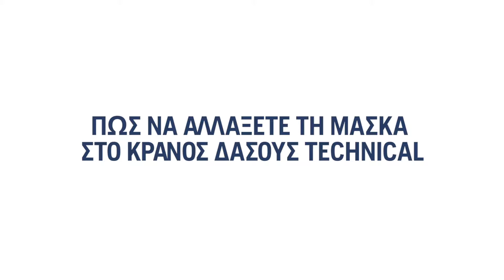Πώς να αλλάξετε τη μάσκα στο Κράνος Προστασίας Technical της Husqvarna